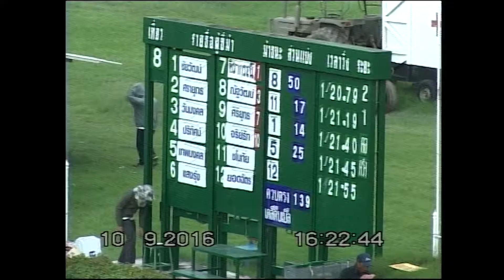ม้าแข่งสนามโคราช วันเสาร์ที่ 11 กันยายน 2559 เที่ยว 8 ม้าเทศชั้น 1